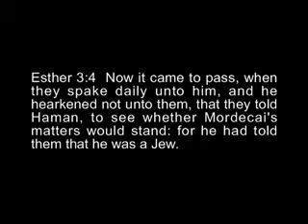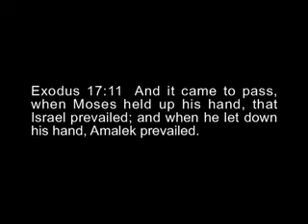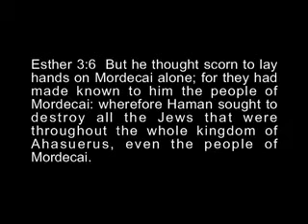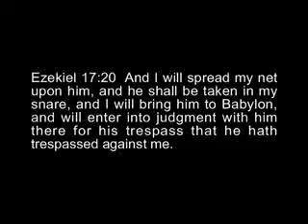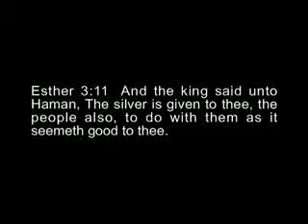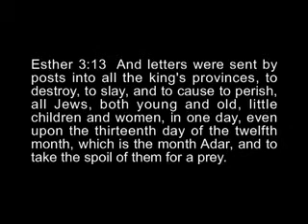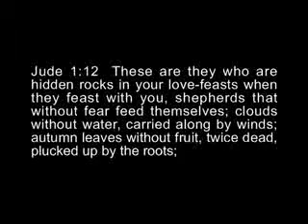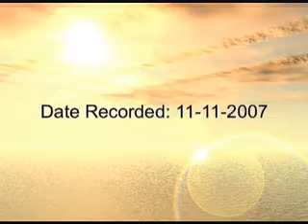How to Kill Sin In Your Life! Crucifying The Old Man! Part 8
Ever wonder How to Kill Sin In Your Life!? Learn what it takes to Crucify The Old Man!

Many Christians TODAY don't understand HOW TO CRUCIFY THE FLESH!

In this teaching, David Eells explains that "As long as the flesh lives, you'll NEVER bring forth Jesus Christ." So how do we kill sin in our life? Please listen and see that "we are gonna be winning the battle as long as we are ON OUR CROSS!"

We are to use faith in the promises that we have been crucified with Christ and reckon that we are dead to sin!

Romans 6:2 God forbid. We who died to sin, how shall we any longer live therein? 11 Even so reckon ye also yourselves to be dead unto sin, but alive unto God in Christ Jesus. 22 But now being made free from sin and become servants to God, ye have your fruit unto sanctification, and the end eternal life.

God has a Bride that he has chosen from among all the people of God, the Church. He wants her to be holy and beautiful, wearing the bright and pure garment of Christ. This is who Esther represents. She pleased the Holy Spirit, who knows just what the Father likes and what He is looking for in His sanctified Bride.

We see in Esther that God's plan is to bring the Jews to a really hard place, possibly even death and extinction. God uses THE BEAST to bring us to a place of repentance. We need God's help to do this. God enabled them to come to stand in the authority God gave them! In Ester, they stood for their lives against the Beast! This is what God has always done and will do for us, His people!

🎤UBM Podcast
MAN CHILD AND BRIDE, Part 8 of 12 Part Series - David Eells, UBM